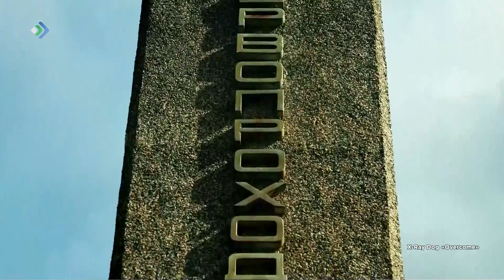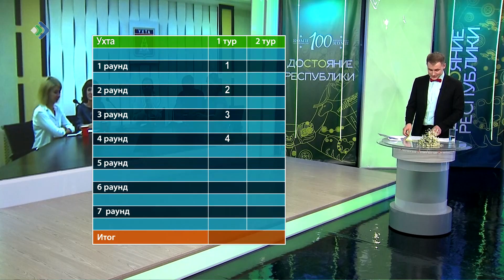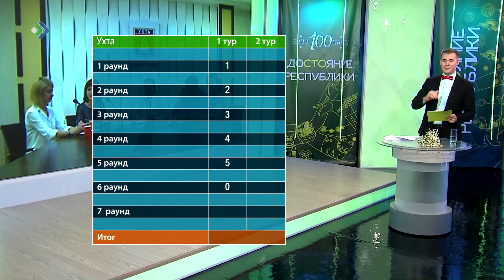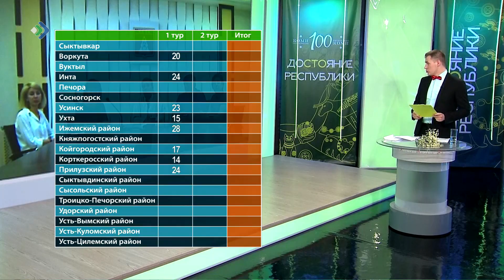Достояние Республики. Ухта. 08.07.21